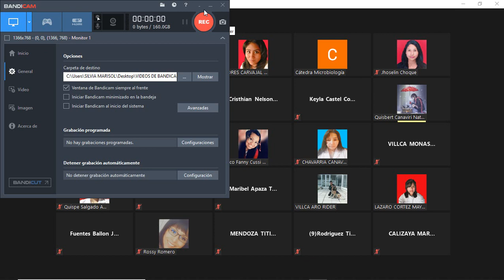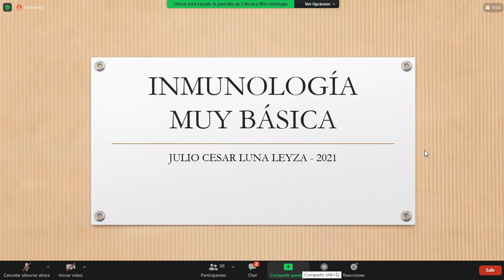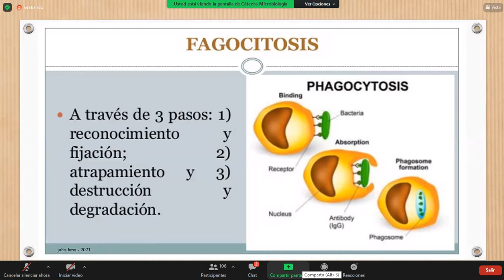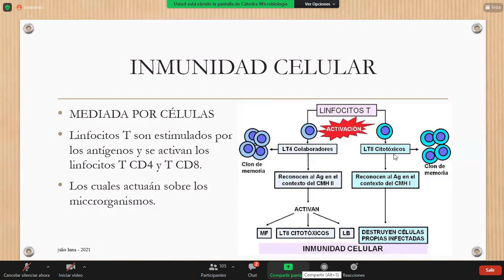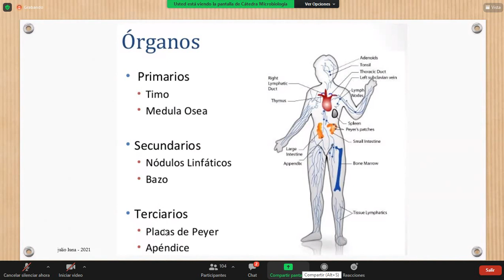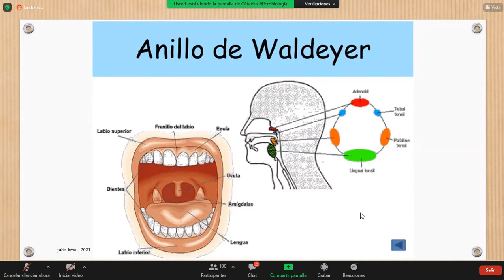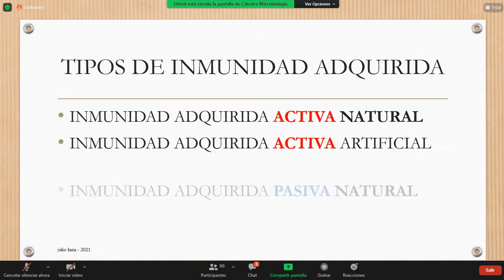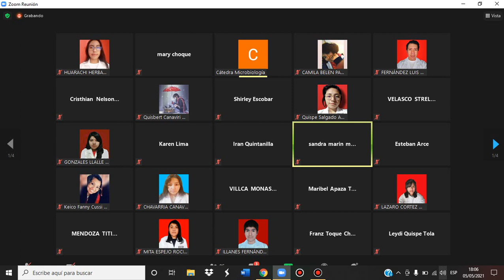CLASE 18: INMUNOLOGIA MUY BASICA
FECHA; 05/05/05/2021
TEORICAS DE MICROBIOLOGIA